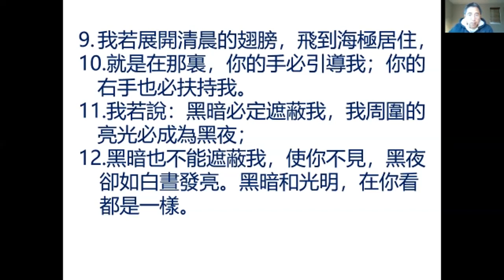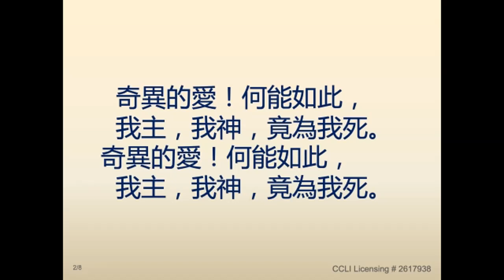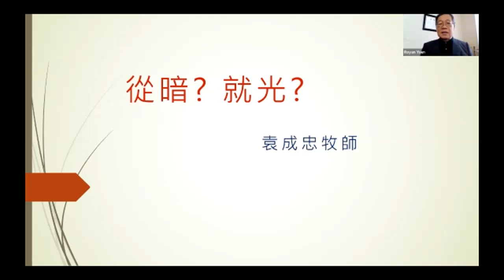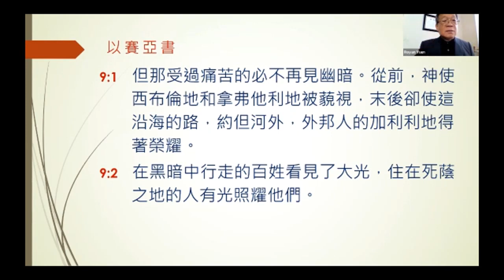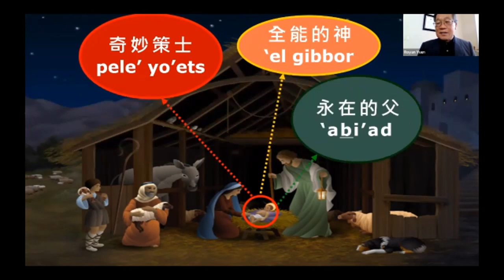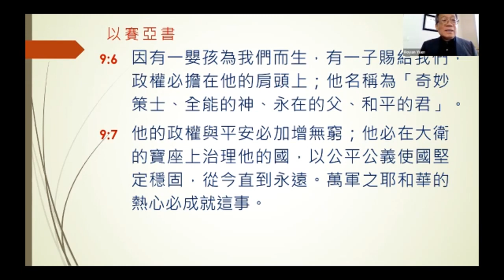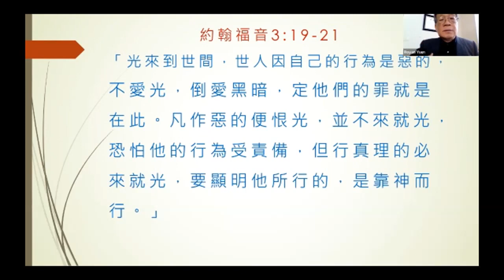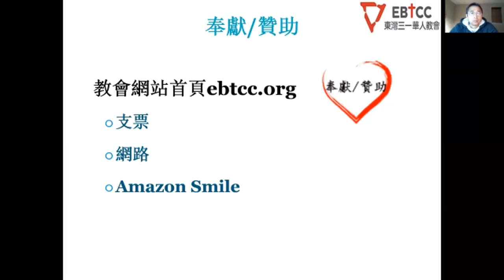EBTCC 11 29 2020 sermon